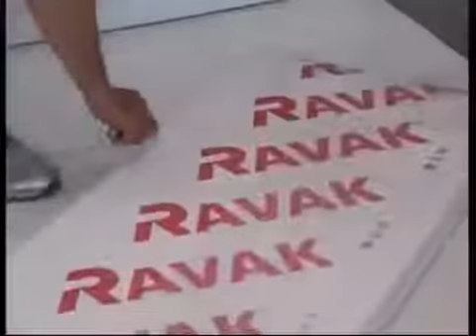Душевой уголок Ravak CRV2+CPS